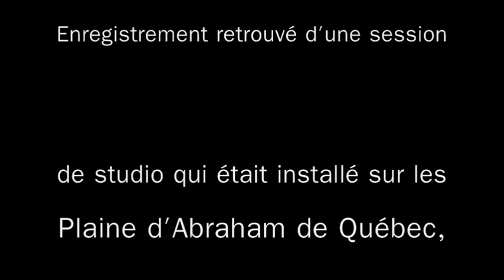Claude Côté-Sedlitz-Tu Retiens Tes Larmes-Chant Aout 1975 Québec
Sedlitz était composé de (feu) Patrick Brochu, lead vocal, flûtes; Claude Côté, claviers; Denis Boucher, percussions, voix, flûtes, guitares acoustiques;  Michel Samson, guitares; Serge Racine, bass; Carol Racine , gérant du groupe. Le groupre était originaire de Loretteville, Québec.
"Tu retiens tes Larmes" est un arrangement collectif du groupe en 1974 sur le cadre d'une pièce musicale composée par Claude Côté, avec les paroles de Patrick Brochu. La seule version qui a subsisté à ce jour est celle d'un enregistrement fait au studio qui avait été installé sur les Plaines d'Abraham,  lors du festival d'été de la "Chant Août"  de 1975.

texte :
 "Tu pousses la charrue, avec la force que dégage ton cœur,
Tu n'avais qu'un but, et rien au monde n'aurait pu te faire peur.
Le travail et ta terre te donneront toujours, de quoi nourrir ta femme
et ton corps,  qui lui devra, toujours lui porter attention.
La sueur de ton front, les ampoules de tes mains, ne cesseront jamais de t'écraser,
au plus profond, de ton cœur trop fatigué.
Tu retiens tes larmes, si ridicules,
Devant toutes les actions d'un univers, vivant non loin de ta maison,
Voulant t'arracher la force de continuer, mais ton cœur est plus fort….